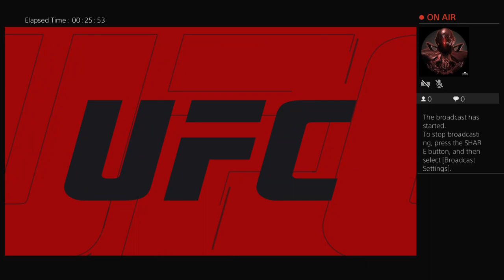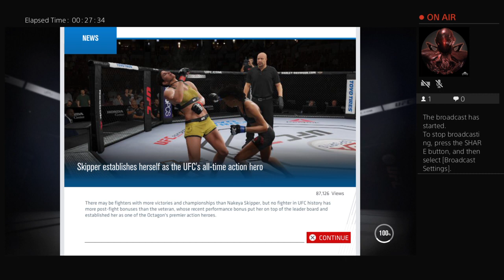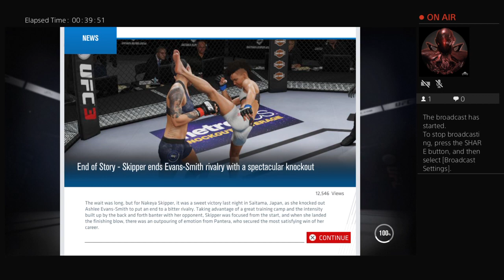Mo'Nique's Live PS4 Broadcast